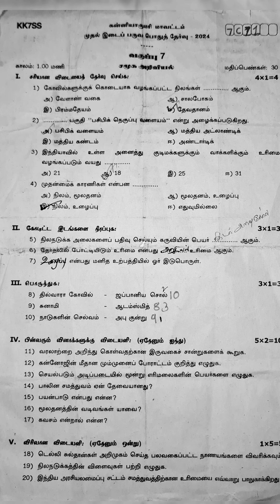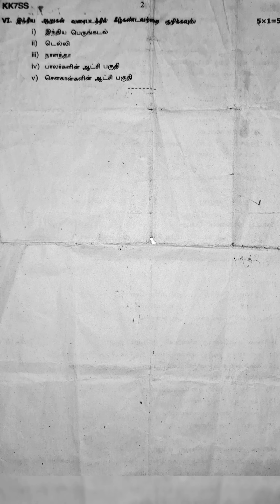7th social tamil medium first midterm exam Kanyakumari district question paper August 2024 Samacheer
7th social tamil medium first midterm exam Kanyakumari district question paper August 2024 Samacheer kalvi earnest maths